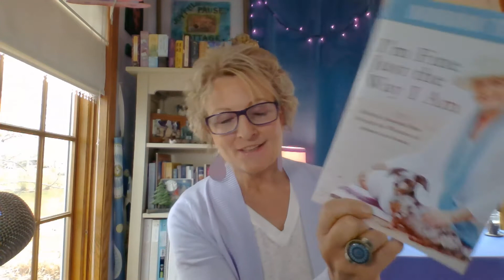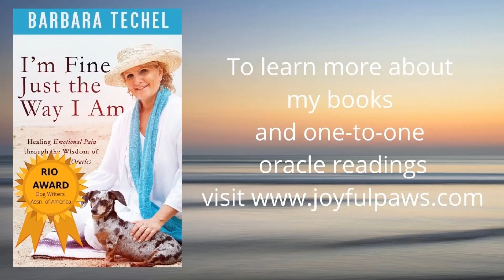Chapter 4 - Wait Until You See My Gidget: I'm Fine Just the Way I Am - Book Excerpt Series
Sneak Peek of Chapter 4: “As I gave more thought to bringing yet another paralyzed pup into our life there was a part of me that felt guilty. I knew in my heart that if John had his way we wouldn’t have another one. Yet I couldn’t deny that taking care of a special needs dog fulfilled me in a way I that nothing else seemed to do…”

I believe this is a time on our planet that we are all being called to heal our wounds so that we can help shift the planet in a more positive and peaceful direction. I hope you will be encouraged and inspired by this series to begin to take steps toward your own healing and to know that you aren't alone.

If you'd like a copy of my memoir you can find it

Ready to live your life with more joy and meaning, but not sure how? Book a personal one-to-one oracle reading session with me

Struggling with challenges with your beloved pet? Book a personal one-to-one oracle reading session with me

xo, Barb
award-winning author. intuitive oracle card reader and soul nurturer for animals & humans. animal wisdom enthusiast

My mission is all about helping others deepen their connection to animals and to themselves. Animals are here to help guide us back home to the heart of who we are.